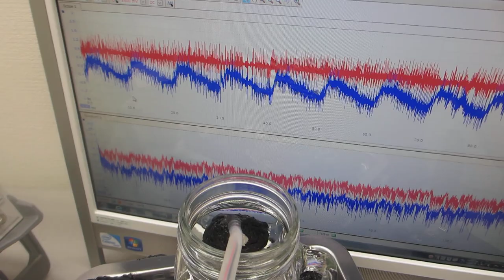オリジナル超音波実験ーー超音波振動子の表面弾性波を利用した非線形制御システムーー（超音波システム研究所）